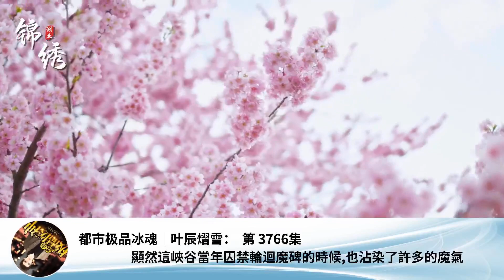都市極品冰魂｜葉辰熠雪： 第 3766集